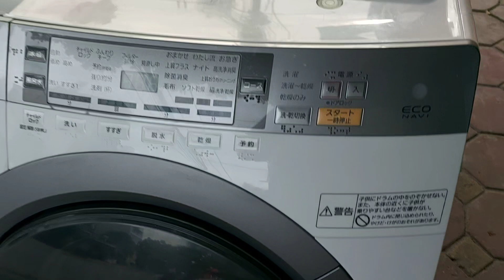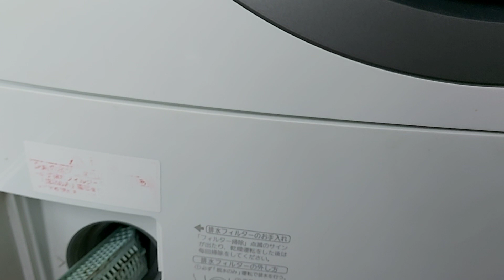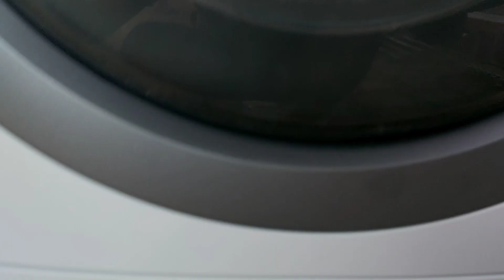Máy giặt panasonic VR3600L Hàng đẹp.liên hệ.0986476084